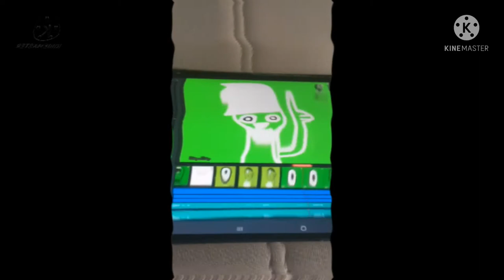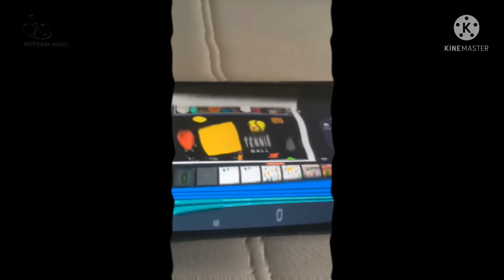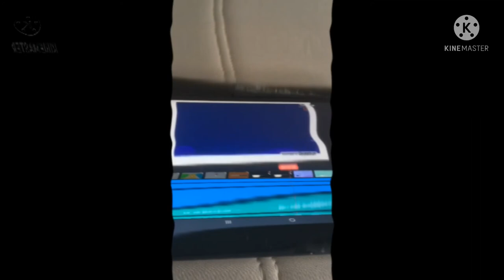G Major 74 + U Major Squared Effect Pbskids Csupo Pbskids Dash Pbsremake and More